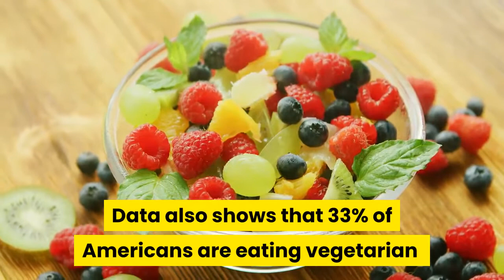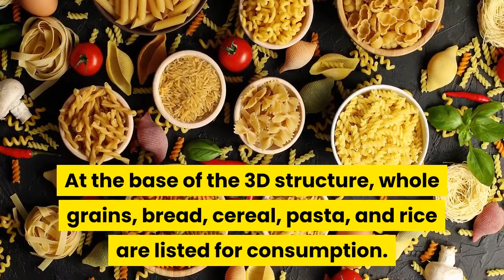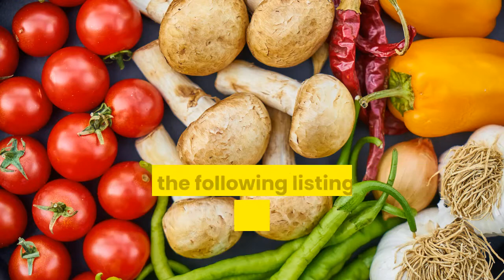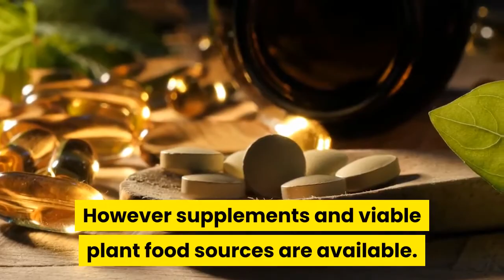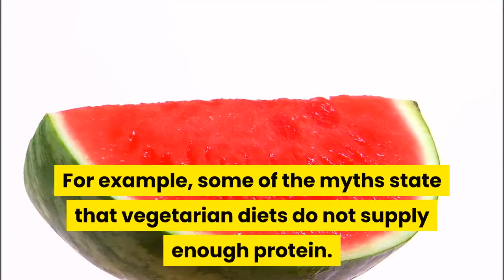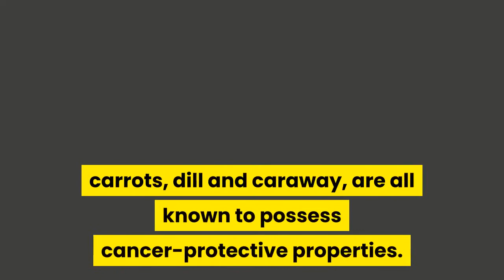The Pros and Cons of a Vegetarian Diet.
The vegetarian diet is the healthiest diet with respect to receiving direct benefits nutritionally and calorically.

Needless to say, following a vegetarian diet has more pros associated with it than it has cons.

Hey! How Would You Like an ongoing supply of essential news, must-have resources, and 100% free courses on Drug Free Health Secrets? too easy..

Almost 16 million Americans (5% of the population) are vegetarian,

 and 50% of them are vegan (Harris Interactive study commissioned by the Vegetarian Resource Group).

The number of vegetarians in the United States has doubled since 2009 when the count was only 2.5%.

Data also shows that 33% of Americans are eating vegetarian meals more often, even though they are not fully committed to the lifestyle. What is the appeal of a meat free diet and are there any pitfalls? Read on to learn the answers to these questions.

The Pros of Vegetarianism.

Eat Generous Portions of Healthy and Nutritious Foods.

If you look at a vegetarian food pyramid, you won’t deprive yourself,

as there is a broad grouping of foods that are featured on the triangular grid.

At the base of the 3D structure, whole grains, bread, cereal, pasta, and rice are listed for consumption.

Nutritionists recommend that vegetarians eat completely grains liberally, enjoying as much as 6 to 11 servings for the day. Vegetables are given the thumbs up as well, with recommended servings set at three a day.

Two to four servings of fruit are advised for daily consumption too.

Low-fat and non-fat dairy products for lacto-ovo vegetarians are listed at the upper tier of the pyramid.

Eat a moderate amount of yogurt, cheese, and low-fat and non-fat milk, or two to three servings per day.

Sitting on the same tier with the dairy products is the listing for legumes, nuts, and seeds.

You can eat a moderate amount of 2 to 3 servings per day. At the very top of the triangle, vegetable oils and fats are listed. Consume such plant-based oils as olive oil and soy oil sparingly.

A Quick Summation of the Primary Benefits.

If you want to take quick overview of the “pros” associated with vegetarian living,

then the following listing can provide you with some enlightenment in this respect.

“Pros” Associated with Vegetarian Diets Include:

Reduced risk of adult onset Type 2 diabetes and hypertension;

Decreased risk of specific types of cancer;

Reduced risk of kidney disease, gallstones and rheumatoid arthritis; and

Nutritional intake (per the aforementioned pyramid) that is closer to the nationally recommended daily servings. Increased Energy.

One of the biggest boons of plant diets is an incredible surge of energy that will impress even the busiest of bees.

Some of the Cons.

A vegetarian diet may also feature some negative aspects, albeit a very healthy way to eat.

For example:

Vegan diets can be low in vitamin B-12, iron, and zinc, all nutrients that are best absorbed from meat sources.

However supplements and viable plant food sources are available.

Calcium deficiency can be a concern when vegetarians don’t take care to make proper substitutions.

Diets may also be low in heart-healthy omega-3 fatty acids, which are found in fish.

Certain phases of pregnancy (such as lactation) may require special attention.

Some people mask an eating disorder by feigning a vegetarian lifestyle.

Myths Associated with the Diet.

There are also a number of myths that are associated with the practice of vegetarianism,

myths that serve to underscore the positives of plant based eating.

For example, some of the myths state that vegetarian diets do not supply enough protein.

All these statements are false because there are plenty of healthy protein sources that supply essential amino acids for the body to thrive. Meat is certainly not the only or even the best protein source.

are provided for general and educational purposes only and do not constitute any legal, medical or other professional advice on any subject matter.
These statements have not been evaluated by the FDA and are not intended to diagnose, treat or cure any disease.

Always seek the advice of your physician or other qualified health provider prior to starting any new diet or treatment
and with any questions you may have regarding a medical condition.